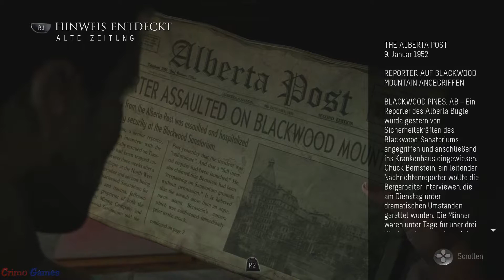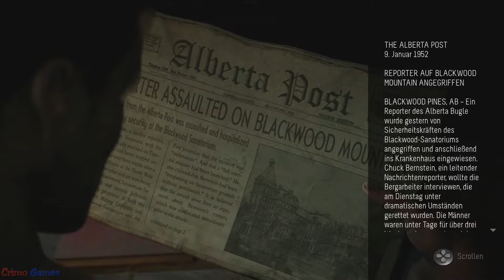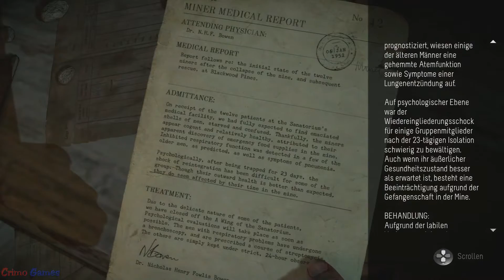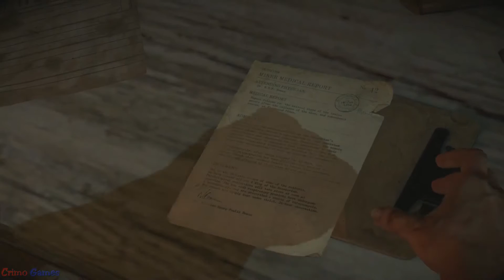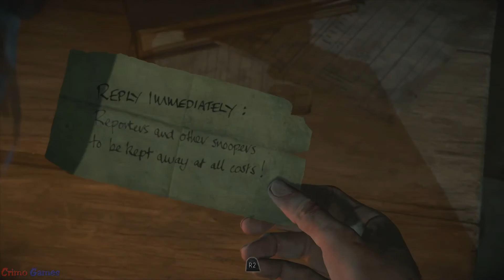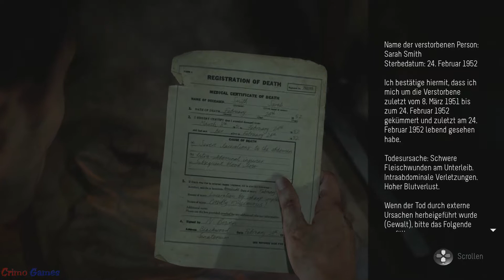UNTIL DAWN #4 - Ich will das nicht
++UNTIL DAWN++

Ashley wurde entführt und Chris muss sie finden. Leider findet er sie auch, und mehr als er erwartet hatte.
Ausserdem müssen wir Jess finden. Und so geht eine Hetzjagd los, die in einem Sanatorium endet.

Aufgenommen mit Avermedia Live Gamer und Open Broadcaster